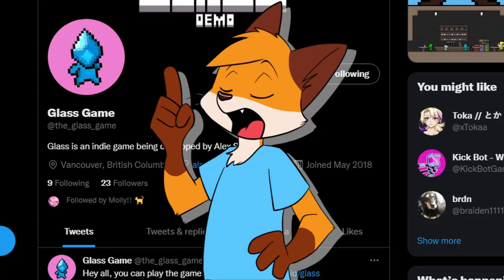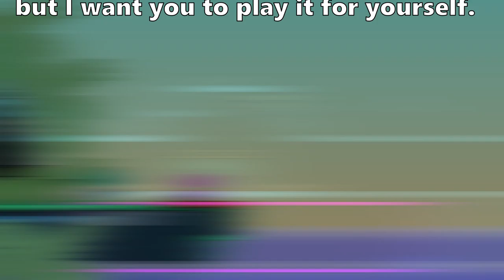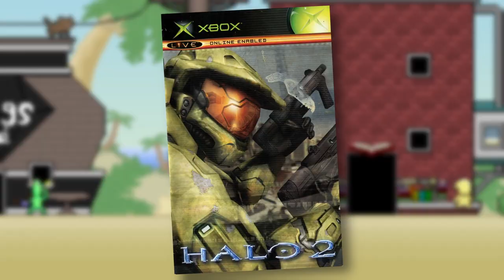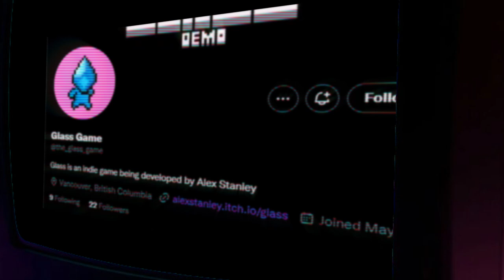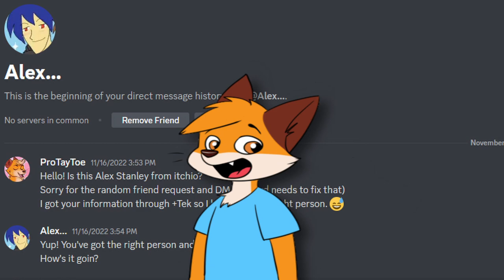GLASS: The best indie game you've never played - ProTayToe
After working on this video off and on since July its finally done! Lets go through Glass, what makes it unique and why the creator has disappeared?

COOL POTATO MEMBERS!

-Samenstein
-Myles

-OnyxFjord
-Juan23
-NickGames8
-Cool Pringles